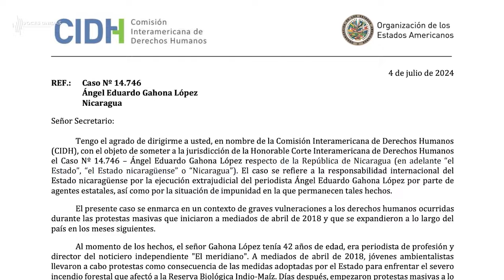La deuda del régimen con el derecho a informar: la muerte de Ángel Gahona sigue impune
El asesinato del periodista nicaragüense en el contexto de las protestas sociales de 2018 continúa bajo la impunidad. Su caso ha sido denunciado ante organismos internacionales de derechos humanos.